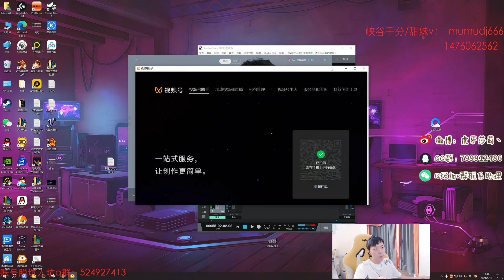SALLY USE KARTHUS SO CLEAN FAMR X2 'VI' OUT 5 LEVEL AT DIAMOND ELO